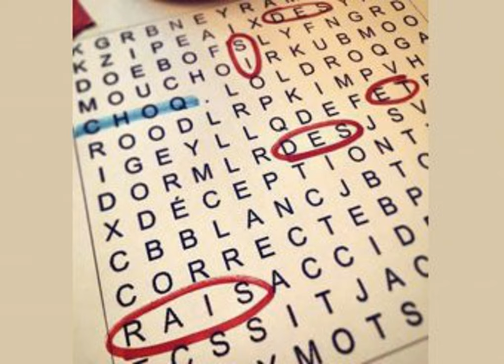Rataxès, seigneur des rhinocéros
Est-ce qu'écouter cette émission sera la meilleure heure de votre vie? J'en suis convaincu! Au programme: Rataxès seigneur des rhinocéros, Mariane répond à votre courrier, rat mort, vomi nocturne, et comment vous trouver une trophy wife!